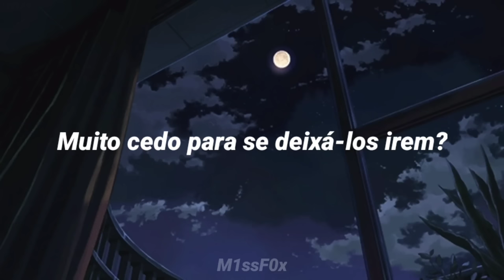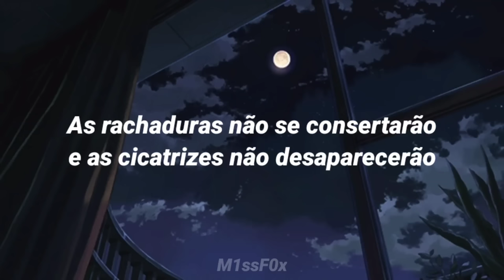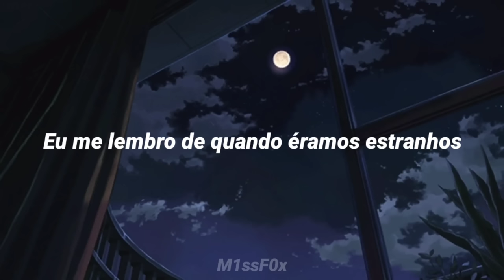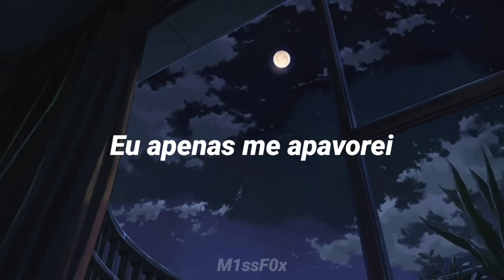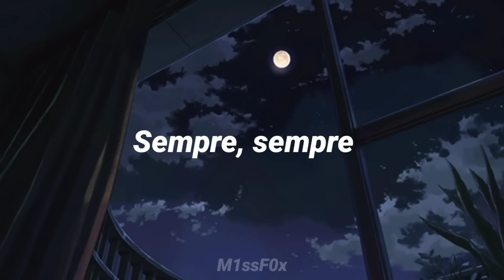Gavin James- Always (tradução)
Letra original:

What am I supposed to do without you?
Is it too late to pick the pieces up?
Too soon to let them go?
Do you feel damaged just like I do?
Your face, it makes my body ache

And this feels like drowning
Trouble sleeping
Restless dreaming

Always, always
I just got scared away, away
I'd rather choke on my bad decisions
Than just carry them to my grave
You're in my head
Always, always, always

Cracks won't fix and the scars won't fade away
Guess I should get used to this
The left side of my bed, an empty space
I remember we were strangers
So tell me what's the difference
Between then and now

And why does this feel like drowning?
Trouble sleeping
Restless dreaming

Always, always
Always, always, always

Always, always, always

Always, always
I know there's nothing left to cling to
But I'm still calling out your name
Always, always, always

Always, always, always
Aceito sugestões de como posso melhorar nos comentários